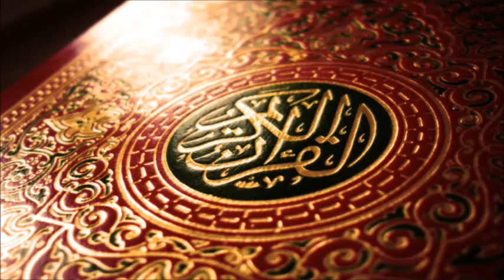سورة النور - المصحف القارئ محمود عبد الحكم رحمه الله